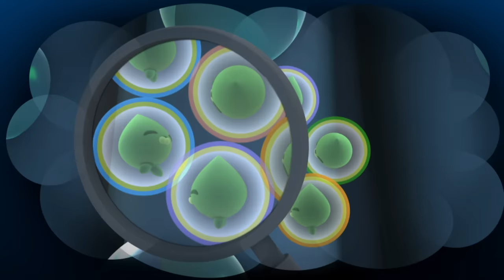​@Octonauts - Happy Holidays! 🎄 | 110 mins+ | Cartoons for Kids | Underwater Sea Education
Wishing you a very Merry Christmas from the Octonauts family!